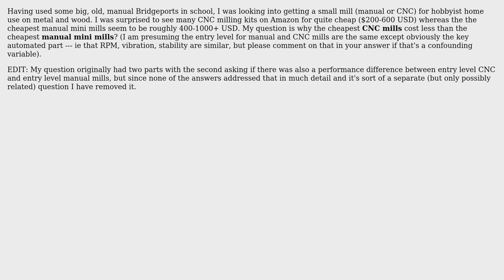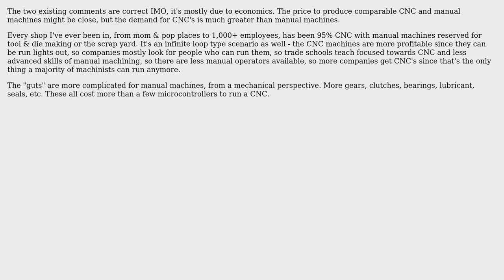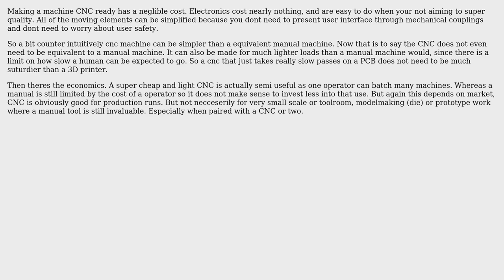Engineering: Why are entry-level CNC mills cheaper than entry-level manual mini mills?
With thanks & praise to God, and with thanks to the many people who have made this project possible! | Content (except music & images) licensed under CC BY-SA | Music | Images & others | With thanks to user rfii user joojaa user jko and the Stack Exchange Network Trademarks are property of their respective owners. You are responsible for your own actions.